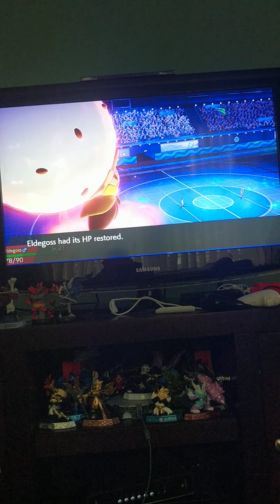Pokemon shield gamplay🛡️